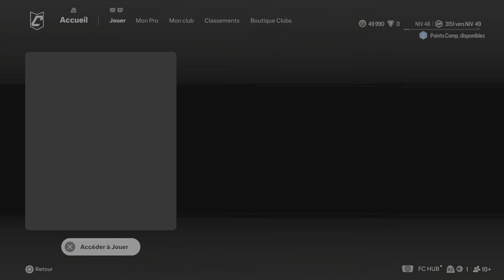EA SPORTS FC 25 PS5 Clubs Rush